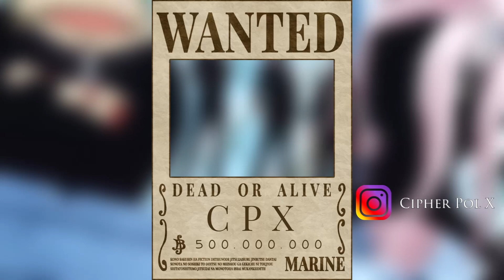LOKI‘s GEHEIMNIS 🤯🤯 | SHANKS wahrer PLAN enthüllt - One Piece Podcast